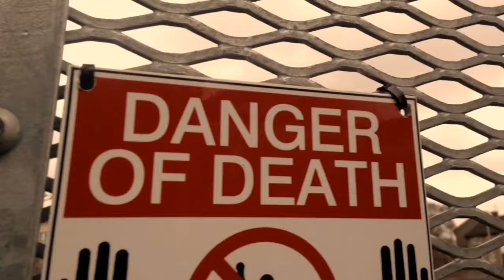Dirty pockets- lyrical assault part 2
Beat produced by Stepan Skryabin
Video by sporadic

Facebook.com/episodichiphop
Episodic.bandcamp.com
Episodichiphop.bigcartel.com
Instagram.com/episodic_hiphop